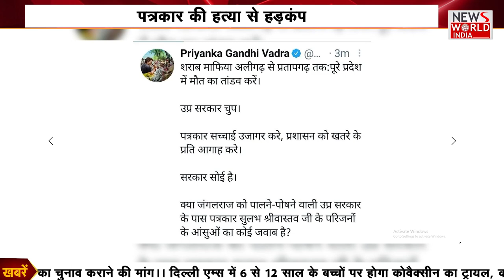Journalist dies after flagging liquor mafia’s threat, police call it accident | NEWs World India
However, the police said that the journalist died in a "motorcycle accident."
About This Video ►A television journalist based in Uttar Pradesh’s Pratapgarh district was found dead under mysterious circumstances on Sunday night.Just a day before his death, Sulabh Srivastava, who worked for ABP News and ABP Ganga, wrote to the Uttar Pradesh Police saying he felt threatened following his recent reportage of liquor mafias in the district. Seeking protection, Srivastava had said he had been informed by sources that the liquor mafia was angry with him after the publication of his report and wanted to harm him or his family.